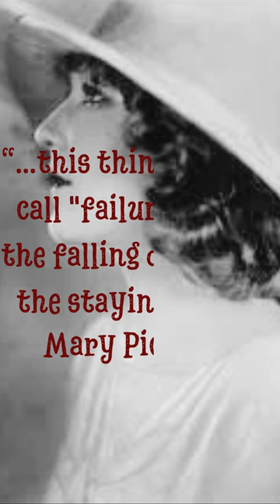Mary Pickford: The Girl with the Curls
Dive into the captivating world of Mary Pickford, the "Queen of the Movies," in this exclusive YouTube Short. Discover the incredible journey of a woman who transcended her silent film star status to become a pioneering force in the early days of Hollywood. From her beginnings in Toronto to co-founding United Artists and the Academy of Motion Picture Arts and Sciences, Pickford's legacy is a testament to her groundbreaking impact on cinema. As the first major film star, her story is not just about the silver screen but about changing the face of the entertainment industry forever. Join us in celebrating the remarkable life of Mary Pickford, a true icon whose contributions continue to inspire filmmakers and actors alike.